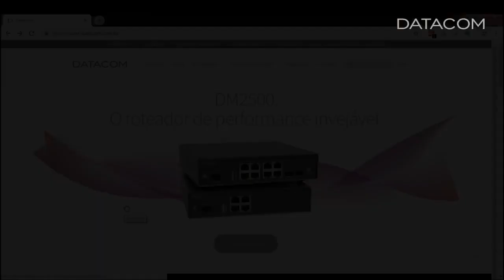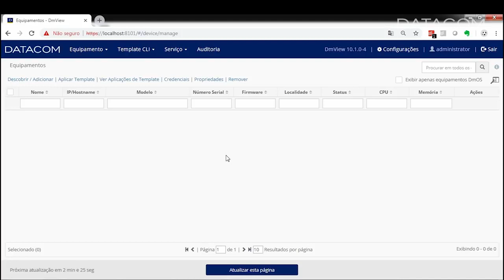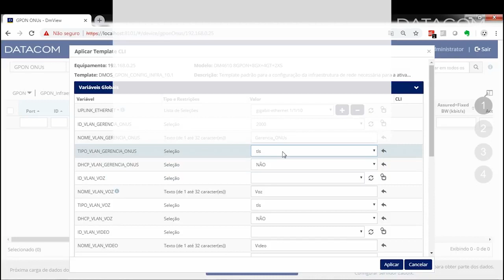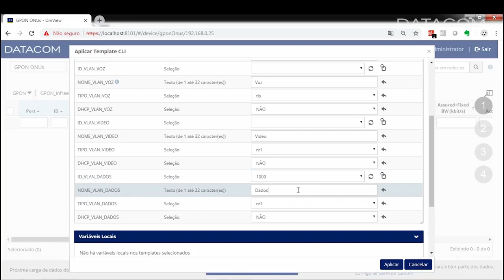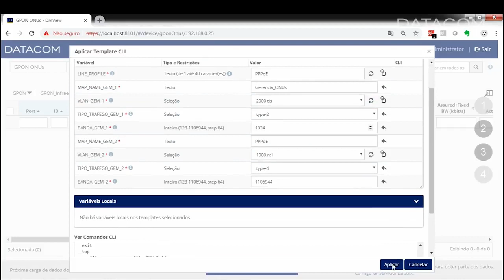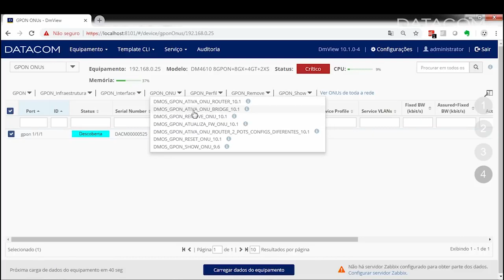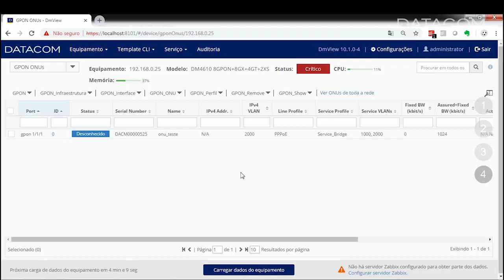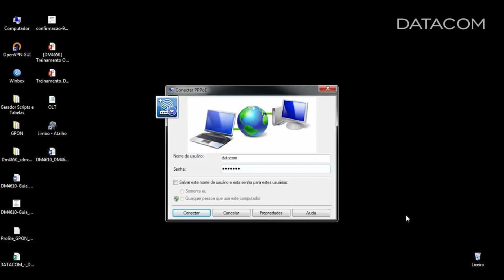Tutorial GPON auto provisionamiento por DmView Parte 2